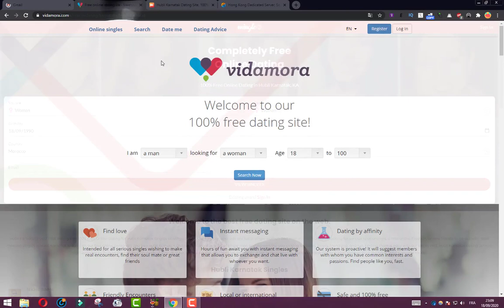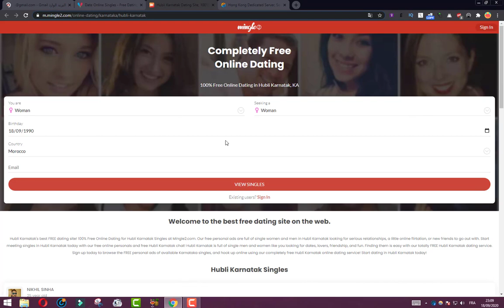جديد 2020 مواقع مجانية لتعارف على أجنبيات لزواج فرصتك